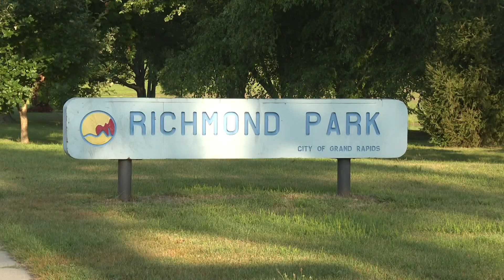Court: Child kidnapping suspect can stand trial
Franklin Delano Farley, the man accused of luring children in an attempt to kidnap them, was found competent to stand trial.

Police say Farley tried to lure boys between the ages of 5 and 13 with a ploy of helping him find his lost dog.

The prosecutor says this case is a reminder for parents to talk with their kids about stranger danger.